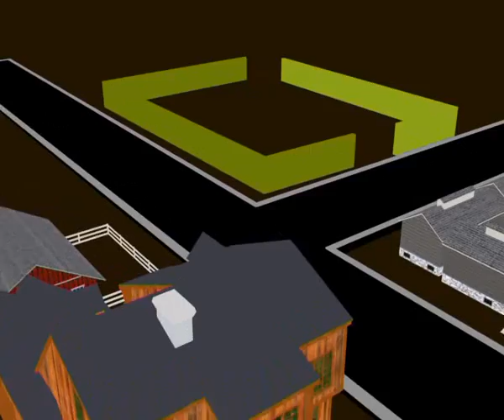Orion 3 17